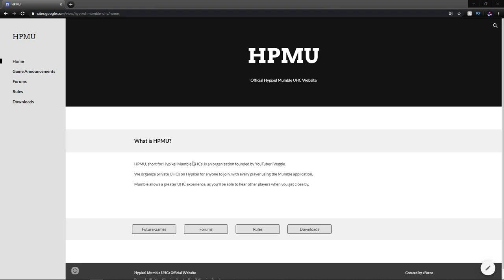My Hypixel UHC Trapping Experience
This game was ridiculously lucky, hope you enjoyed ;)
25 likes for an actual trapping video in the near future!

● Main Video Info
▹Like Goal:
▹Current Sub Count:

● Media Used
▹Texture Pack:
▹Thumbnail: by xForce

● General Information
▹IGN: xForce
▹UHC Star: 8

● Personal Information
▹Age: 16
▹IRL Name: Jarne
▹Country: Belgium
▹Timezone: GMT+1
▹Hobbies: mInEcRAfTt

● In-game Settings
▹Client: Badlion Client (with Optifine)
▹Version: 1.8.9
▹FOV: 80
▹Sensitivity: 80%

● Software
▹Recording: Streamlabs OBS
▹Streaming: Streamlabs OBS
▹Editing: Sony Vegas Pro 15.0
▹Thumbnails: Photoshop

● Setup Settings
▹Keyboard: Razer Ornata Chroma (French)
▹Mouse: ASUS ROG Gladius II
▹Monitors: 2x ASUS VS247HR
▹Microphone: Blue Yeti

● Specs
▹Processor: Intel(R) Core(TM) i5-7600K CPU @ 3.80GHz
▹Video Card: NVIDIA GeForce GTX 1050 Ti
▹RAM: 16 GB
▹Operating System: Windows